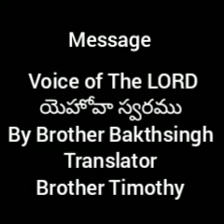Voice of the Lord యెహోవా స్వరము By Brother Bakthsingh Telugu translation by brother Timothy